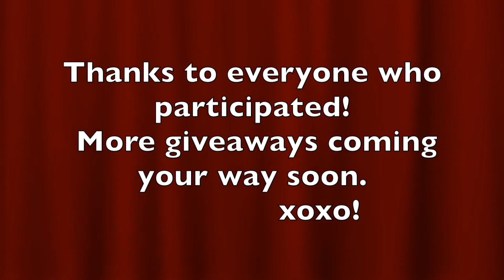Brazilian Straight Hair 3 Months Update || Aliexpress Luvin Hair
◆◇ ☞ Hair Likn

★★Hair Info: Brazilian Virgin Hair, Natural Straight
                  16'16'' 16'' with 12'' lace closure

Really appreciate Omabelle for reviewing Luvin hair! L❤ve it!!

Other ways to keep up with her online:
Instagram.com/omabelle
Twitter.com/omabellemodel
Facebook.com/omabellebeauty